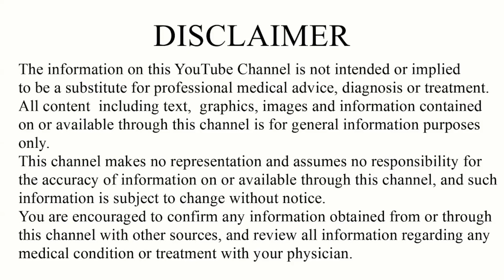Amoxicillin potassium clavulanate 625 mg |augmentin| uses, dose, Side effects & precaution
- What is Amoxicillin and Clavulanic Acid -

- Amoxicillin and clavulanic acid is a combination of two antibacterials. Amoxicillin inhibits bacterial cell wall mucopeptide synthesis. Clavulanic acid inactivates a wide range of beta-lactam enzymes found in bacteria resistant to penicillins and cephalosporins. So the addition of clavulanic acid to amoxicillin extends its spectrum of activity to cover beta-lactamase producing Gram-positive and Gram-negative organisms, including some Gram-negative anaerobes.

- It is available as Tablets:
1.  375mg tablet -250 mg amoxicillin/125 mg clavulanic acid
2. 625 mg tablet - 500 mg amoxicillin/125 mg clavulanic acid
3. 1000mg tablet - 875 mg amoxicillin/125 mg clavulanic acid.

Powder for oral suspension:
1. - 125 mg amoxicillin/31.25 mg clavulanic acid/5ML
2. -200 mg amoxicillin/28.5 mg clavulanic acid/5 ML
3. - 250 mg amoxicillin/62.5 mg clavulanic acid/5 ML
4. - 400 mg amoxicillin/57 mg clavulanic acid/5 mL

Augmentin ES-600 Powder for oral suspension: 600 mg amoxicillin (as trihydrate) and 42.9 mg clavulanic acid/5 mL (as the potassium salt).
Also available as chewable tablets

- Learn more about Amoxicillin and Clavulanic Acid Brand name ,Drug  strength , uses, dosage, side effects, and precautions in this video.

Timestamp -
00:00 to 01:20 - introduction of tablet
01:20 to 01:38 -popular Brand name
01:38 to 02:20 - tablet Drug strength
02:20 to 04:08 - tablet use
04:08 to 04:35 - tablet Side effects
04:35 to 05:08 - tablet Dose
05:08 to 05:43 - warning and precaution
05:43 to 06: 36 - why is clavulanate combined               with Amoxicillin

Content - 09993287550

About- Gayatri medical an medical channel in Hindi here we provide medical knowledge about disease treatment medical procedure allopathic drugs for medical students and common people.

Thanks 🙏